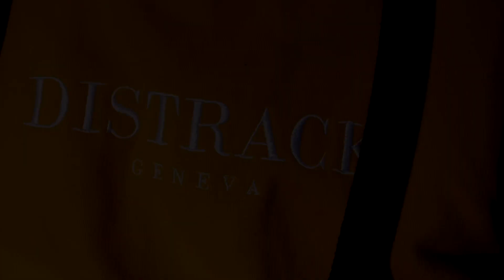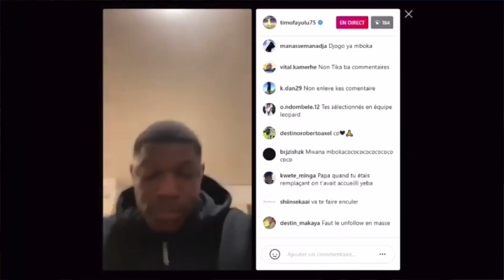Distrack x Timothy Fayulu (Interview)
Nouvelle interview foot avec un format légèrement différent, cette semaine nous allons retracé le parcours du gardien congolais Timothy Fayulu en passant par les lieux les plus importants de sa jeune carrière !

Vidéo réalisée par :
Dylan Oppliger (Lozza Football)
Nathan Libali
Sandro Carvalho
Vincent Brügger

Musique utilisée dans la vidéo :
Empty7 - 2ON